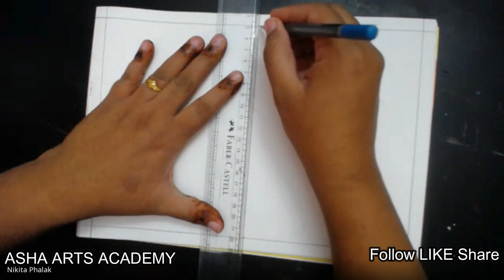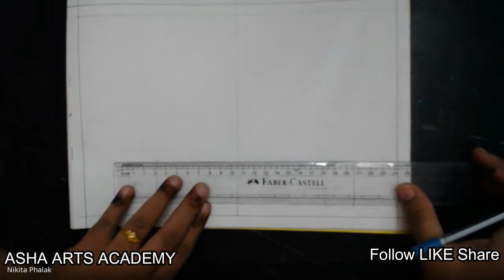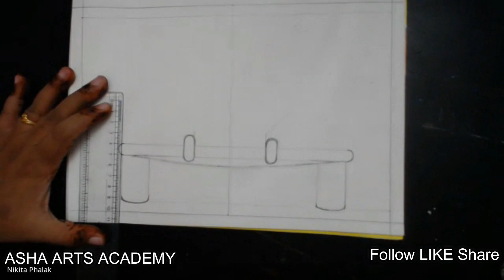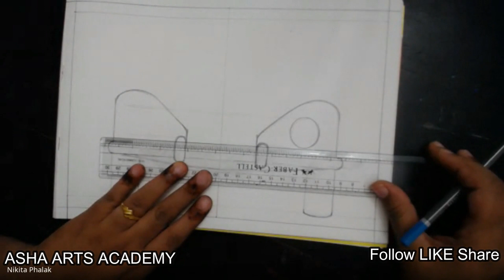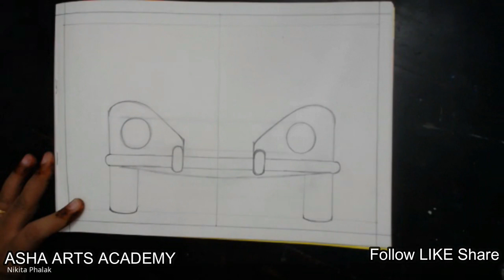Zentangle Art on Car | Step by step | How to Draw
Let's draw together step by step using Sketch pens medium, Zentangle art on car.  Feel free to change medium to crayons, colour pencil, etc.  Do comment on your thoughts/recommendations

Materials Used :
1. A4 Drawing Book
2. Sketch pens
3. Penci, Scale, Eraser, Black Sketch pen

***Pre-Junior Batches (age group5 to 8 years)***
Batch 1: Mon & Fri, 5 to 8 years, 5:00 PM to 06:30 PM IST
Batch 2: Sat & Sun, 5 to 8 years, 12:00 PM to 01:30 PM IST
Batch 3: Sat & Sun years, 10:00 PM to 11:30 PM IST (International Batch)

***Junior Batches (age group 9 to 13 years)***
Batch 4: Mon & Fri, 9 to 13 years, 7:00 PM to 08:30 PM IST
Batch 5: Sat & Sun, 9 to 13 years, 5:00 PM to 06:30 PM IST

***Senior Batch (age group13+ years)***
Batch 7: Sat & Sun, 13+ years, 3:00 PM to 04:30 PM IST

About Asha Arts Academy (AAA):

Asha Arts Academy is an academic platform for all ages to learn and explore their creativity in art. Our aim is to teach art and art mediums to students of all ages. We believe this will help explore their creativity inside them. They can in the future or currently pursue art as a career or use art as a medium to express themselves or take it as a side profession.

Our Tagline​ : Creativity Starts Here...

We believe every human has a hidden creative aspect and talent inside them. Our goal is to unleash that aspect and let the creativity come out.

Our Mission​ : To Provide Affordable Art Education, Available to All ages and places.

Art is for everyone, doesn't matter the age or place they are located. Hence by providing online classes we ensure the reach is expanded across the globe. As well we ensure our course fees are affordable to everyone, no matter which country, area or financial status they belong.

In order to ensure people keep learning art, we provide free tutorials to learn via out YouTube channel @AshaArtsAcademy-AAA

I, Mrs. Nikita Phalak, am an Artist by profession, an Art Teacher by choice, and the founder of Asha Arts Academy.
I have an immense passion for Art and my pursuit is being nurtured by building "Asha Arts Academy" as an institute to spread art awareness and create artists irrespective of the age group.
Art is a continuous learning and innovation experience and hope you enjoy the feeling and vibrations it convey.

Academic Background:
• Certificate in Art Education, Gold Medalist, 1st Rank
• Diploma in Fine Arts
• B.Sc (Fashion Communication)